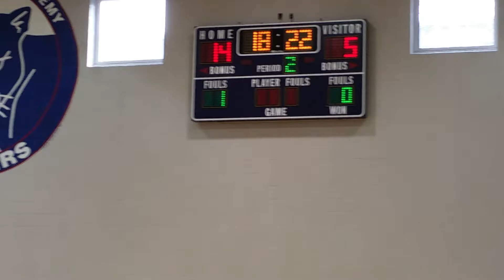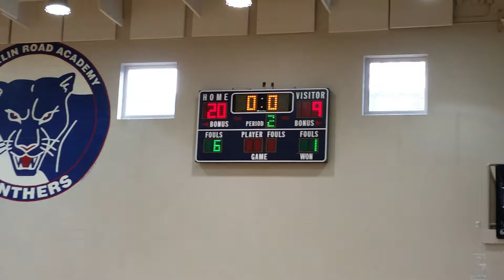Roan's Basketball Game 1/14/2017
Roan made a basket in the 1st part of the game.